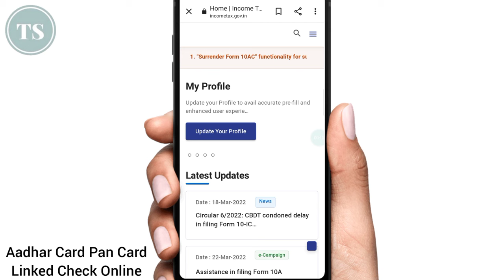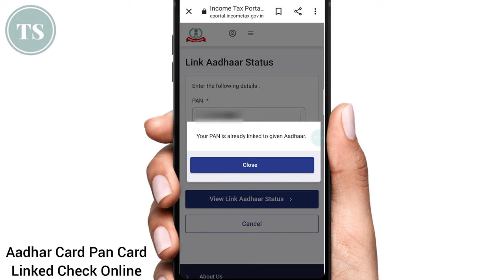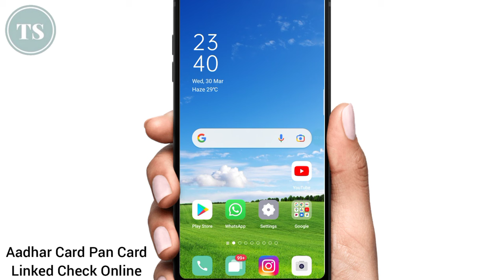Pan Card Aadhar Card Se Link Hai Ya Nahi Kaise Pata Kare 2024 | Pan Card Aadhar Card Linked Check?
If you want to check if your pan card is linked to aadhar card? in this video i will show you step by step simple procedure to check if your pan card is linked to aadhar card..

Pan card aapke aadhar card se link link hai ya nahi iss video me aapko baatunga kaise aap check kar sakte hai ke aapka pan card aapke aadhar card se linked hai ya nahi..

4) How to Check Bank Balance | किसी भी बैंक का बैलेंस कैसे चेक करे अपने मोबाइल में